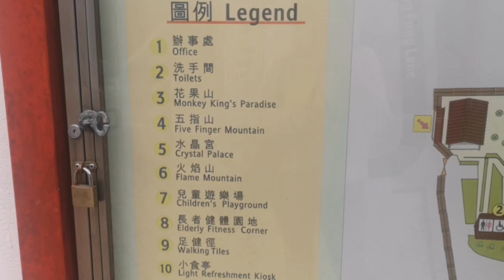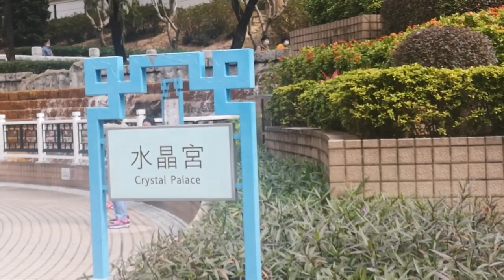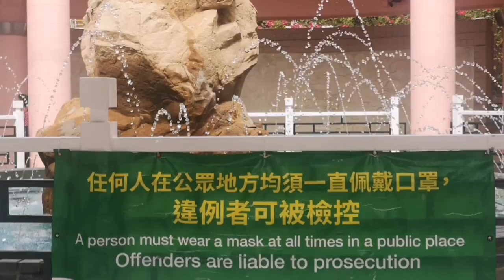"FUNG TAK PARK WITH THE ARTIFICIAL WATERFALLS" |TinA Official Vlog